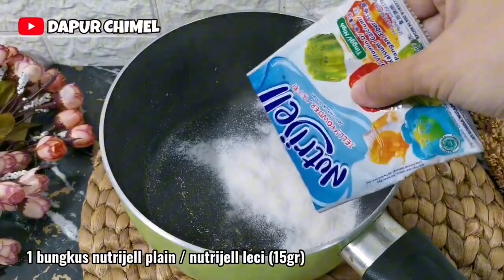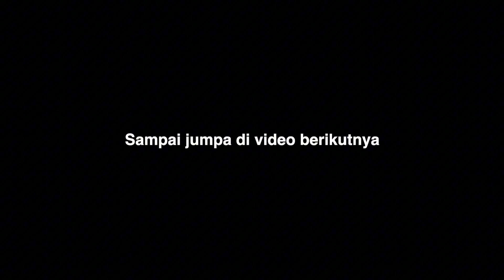Walaupun Pakai Kelapa Muda kw Tapi Rasanya Enaaaak || 2 Resep Puding Ini Wajib Kamu Coba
Video kali ini saya ingin coba membuat 2 resep puding yang cocok untuk ide jualan dengan menggunakan Kelapa kw yang cantik dan menarik. .

RESEP 1
PUDING COCOPANDAN KELAPA KW
*Kelapa KW
- 400 ml air putih
- 1 bungkus nutrijell rasa kelapa (10 gr)
- 50 gr gula pasir
- 1 sachet susu kental manis
- 1 bungkus santan

* Puding Bening
- 1 bungkus agar-agar bubuk
- 800 ml air putih
- 150 gr gula pasir

*Puding Cocopandan
- 12 gr agar-agar bubuk (1,5 bungkus)
- 150 gr gula pasir
- 800 ml susu cair UHT
- 200 ml sirup cocopandan

Pelengkap :
- 1 sdt biji selasih (rendam)

RESEP 2
PUDING MELON LECI KELAPA :
*KELAPA KW
- 400 ml air putih
- 1 bungkus nutrijell rasa kelapa (10 gr)
- 50 gr gula pasir
- 1 sachet susu kental manis
- 1 bungkus santan kara (65ml)

*Puding Melon
- 600 ml air putih
- 1 bungkus nutrijell melon (15 gr)
- 130 gr gula pasir

*Puding Leci
- 600 ml air putih
- 1 bungkus nutrijell plain / leci (15 gr)
- 130 gr gula pasir

Pelengkap :
- 1/2 sdt biji selasi (direndam)
- 1 bungkus popice rasa leci

Agar saya semakin semangat membuat dan berbagi resep di video berikutnya. Terimakasih banyak.

Wassalamu'alaikum.